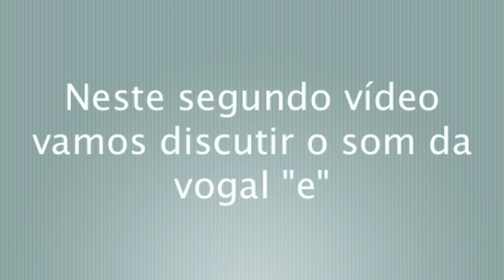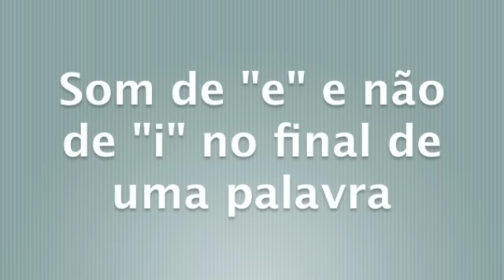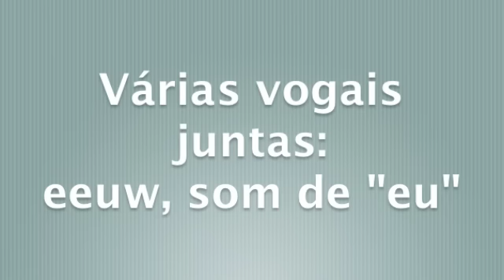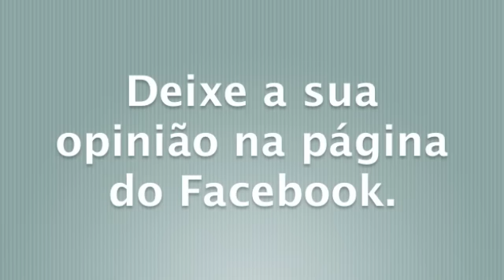Pronúncia da língua holandesa (2)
[este vídeo será substituído futuramente]

O segundo vídeo da série "Pronúncia da língua holandesa para brasileiros" visando ajudar os brasileiros para melhor entenderem holandês.